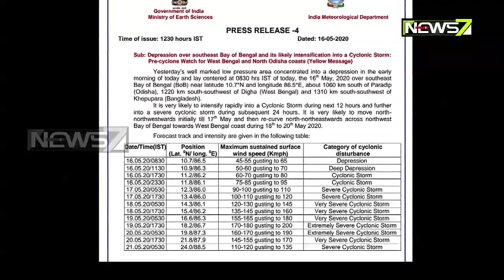Cyclone Amphan: Shortage Of Potatoes in Market